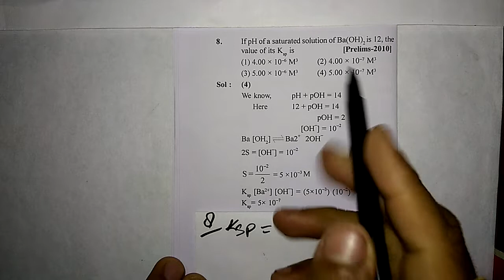9 lonic equilibrium